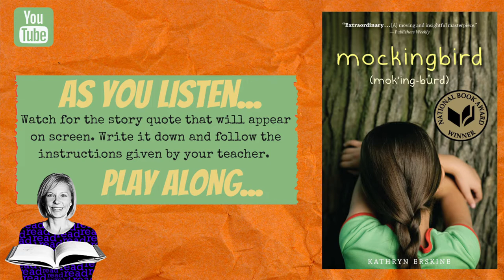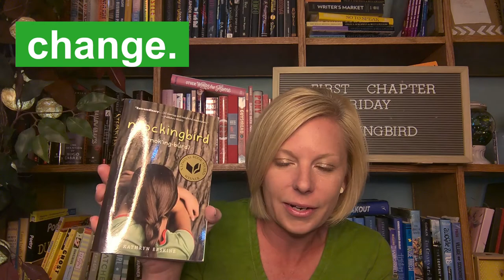First Chapter Friday Mockingbird || Award Winning Middle Grade Book with Tough Topics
August 12, 2002  - In this week’s First Chapter Friday video I read the first chapter of the National Book Award Winner from 2011, Mockingbird by Kathryn Erskine, who grew up in Europe, Africa, Canada, and the United States, and was a lawyer before becoming an author.  Make sure you stay through the whole video so you can discover the secret book quote hidden throughout… one word at a time, like a literary treasure hunt.

Book Blurb: Caitlin has Asperger's. The world according to her is black and white; anything in between is confusing. Before, when things got confusing, Caitlin went to her older brother, Devon, for help. But Devon was killed in a school shooting, and Caitlin's dad is so distraught that he is just not helpful. Caitlin wants everything to go back to the way things were, but she doesn't know how to do that. Then she comes across the word closure--and she realizes this is what she needs. And in her search for it, Caitlin discovers that the world may not be so black and white after all. THE NATIONAL BOOK AWARD WINNER and ONE OF THE MOST IMPORTANT NOVELS OF OUR TIME FOR YOUNG READERS

Trigger Warning: the main character’s brother dies in a school shooting. Teachers please know your student, audience, school and community before sharing this book with your students and be prepared to have discussions and offer resources related to this relevant, but scary topic.

Here are a few I have found from the American School Counselor Association

Want to increase student engagement? Try these First Chapter Friday worksheets, with both generic response and novel specific sheets for each video in this playlist! This pack include the BOOK COVER EXAMINATION WORKSHEET as well.

Get your copy of Mockingbird at your school library, local indie bookstore

Scoop up a FREE motivational quote poster set for your classroom and then check out all of my educational resources in my virtual city WordNerdopolis’ school!